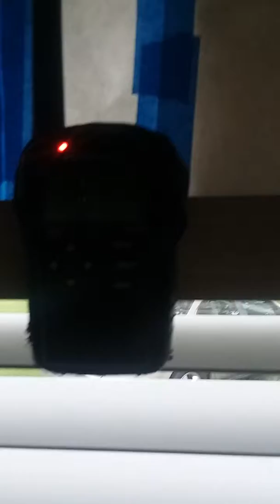EAS #149 - Severe Thunderstorm Warning